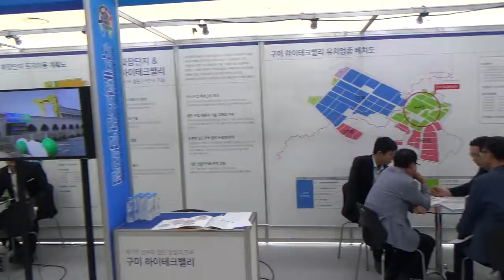[한국유통신문.com] 2017 국제탄소포럼 현장 리뷰(4)-2017년 9월 14일-구미코